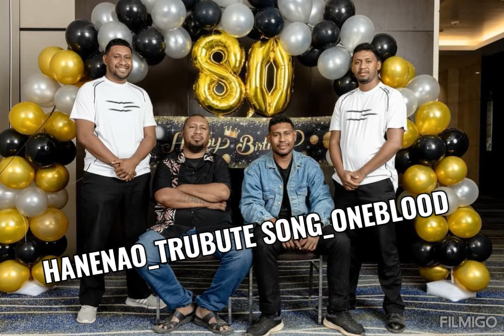HANENAO_TRUBUTE _ Makali & Oneblood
The song is originally composed by Mr Mark Tau a.k.a Makali and Wayne Tau and released under Senirewa Productions.

The song is titled HANENAO, dedicated to late HANENAO IAMO who sadly lost her life in a tragic accident.